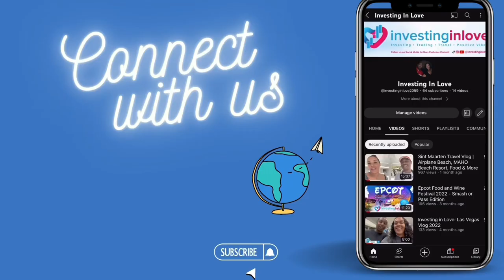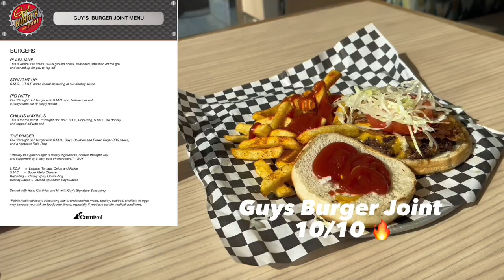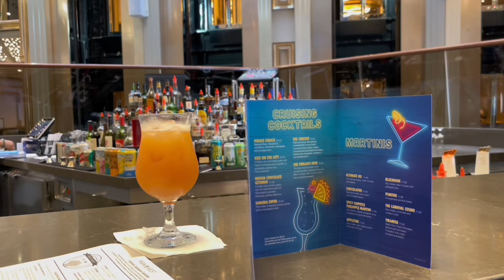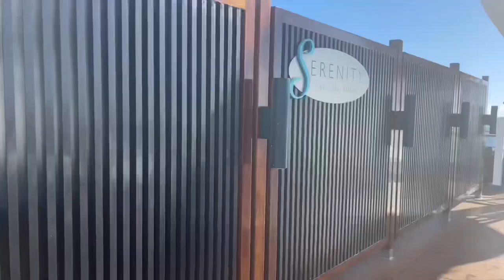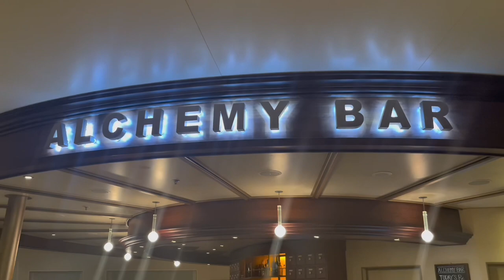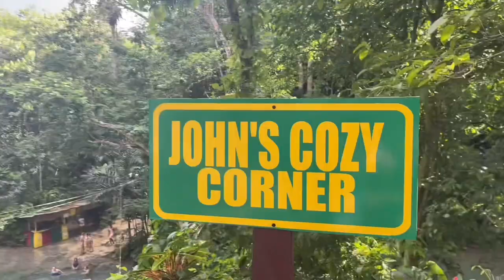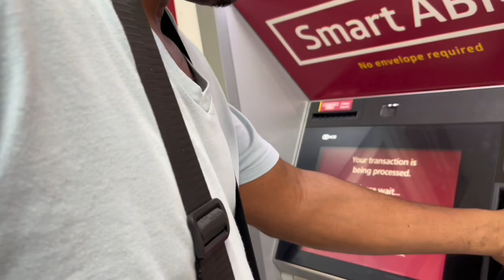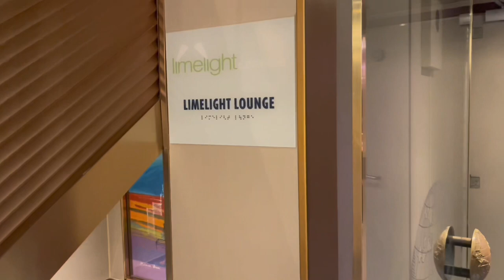Carnival Sunrise 2023 - Jamaica & Grand Cayman - Blue Hole, Mystic Mountain, 7-Mile Beach & More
ALL ABOARD THE FUN SHIP!
We did a 5-day Western Caribbean cruise from Miami, FL. Our destinations were Jamaica and Grand Cayman. Our experience was great from the very beginning. The crew members and service was spectacular as we enjoyed everything from the food, entertainment and amenities.   We definitely recommend this ship and its itinerary for both couples and families. There is plenty to do for everyone.